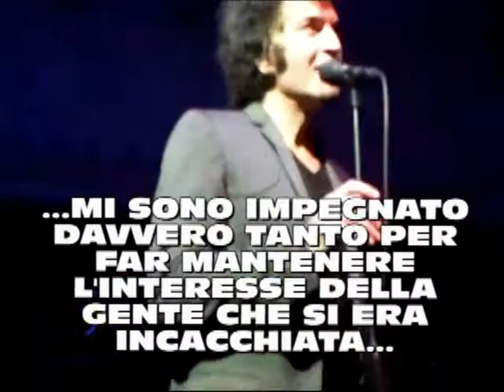Gino Vannelli live in AMSTERDAM Paradiso 8.11.2011 - spiega le sue "sperimentazioni musicali"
Concerto di Gino Vannelli tenutosi al Paradiso di AMSTERDAM l'8 Novembre 2011